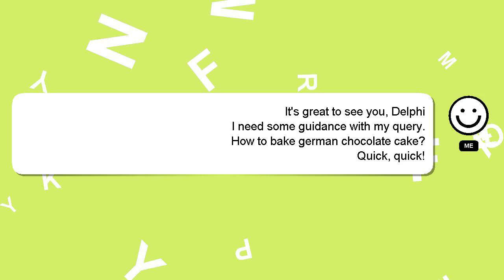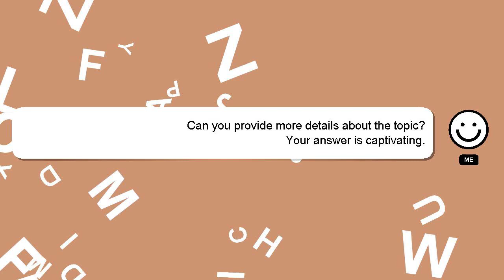How to bake german chocolate cake?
Let me give you a quick introduction about myself, Hello everyone, I'm Delphi. I can assist you in discovering answers to your inquiries. - How to bake german chocolate cake?

A 'heart' from me will be given to show my gratitude for your contribution.

*2 What we are experimenting :*